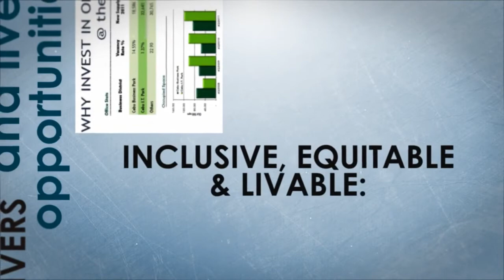Testimonial Entry # 2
Official Entry # 2 - I Support Mega Cebu Testimonial video